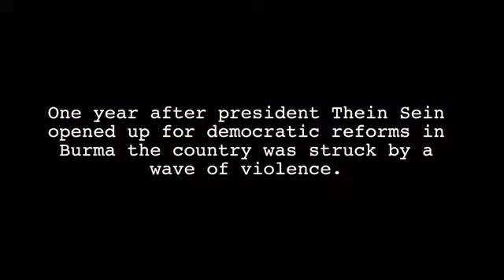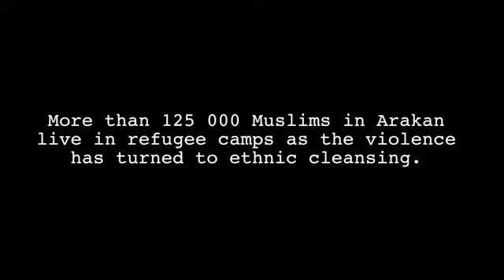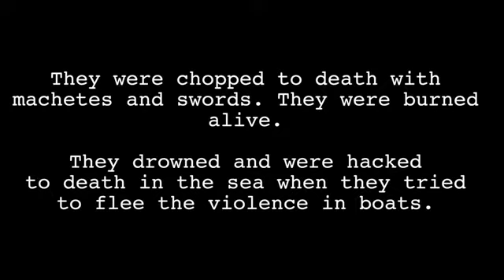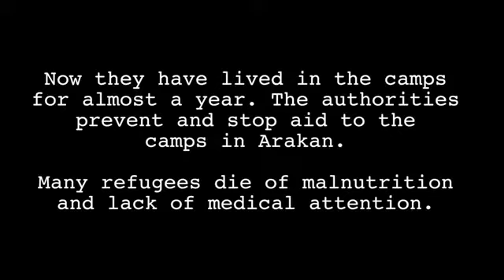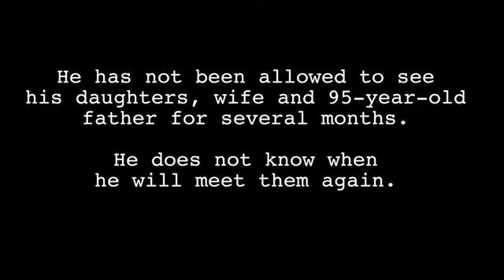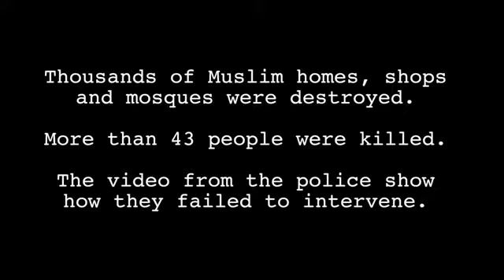Rohingya Documentary: Stateless In Their Own Country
restlessbeings: To commemorate the one year anniversary of the first outbreak of violence in Arakan state, Myanmar in June 2012, Restless Beings held a special exclusive screening of a documentary- Stateless In Their Own Country.

The documentary was filmed and produced by Swedish freelance journalist Kalle Bergbom and Jonas Gratzer. Bergbom has been working closely with Restless Beings to aid the WFP with much required information with regards to the conditions and the necessities required in the IDP Camps of Sittwe.